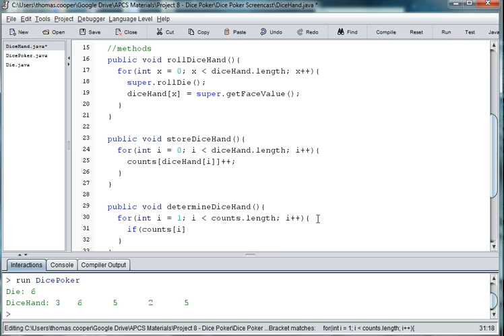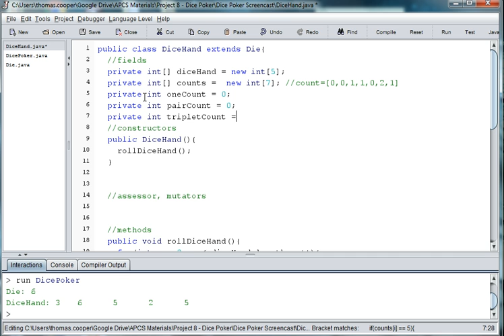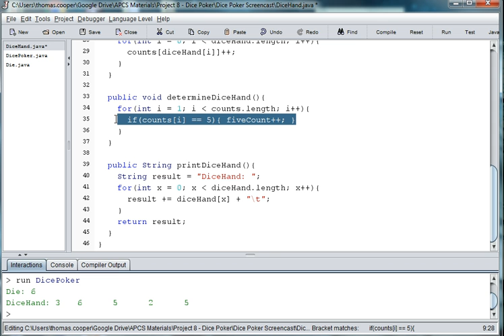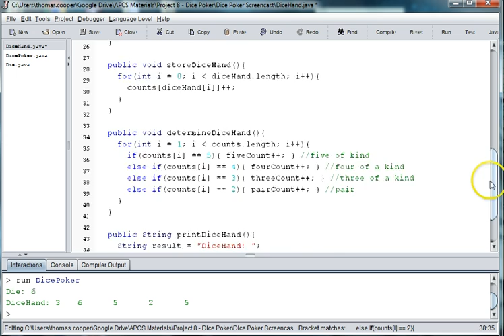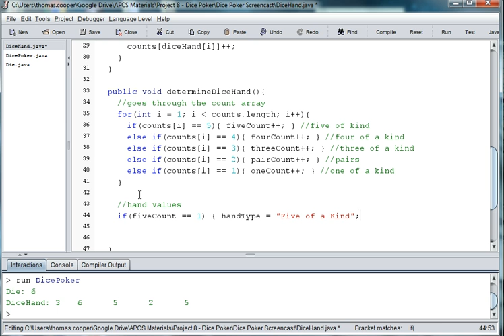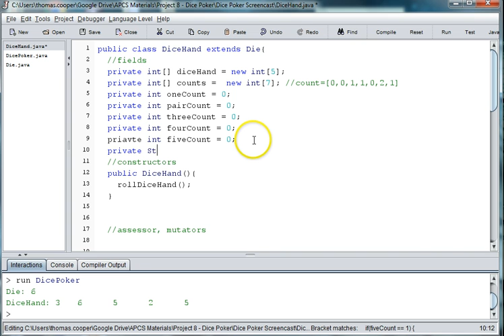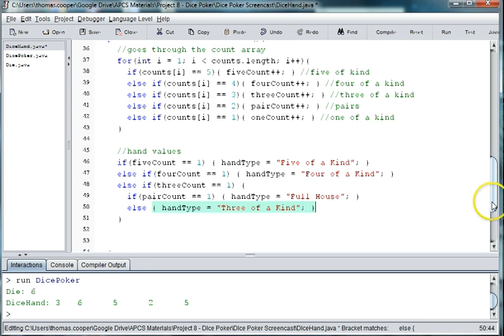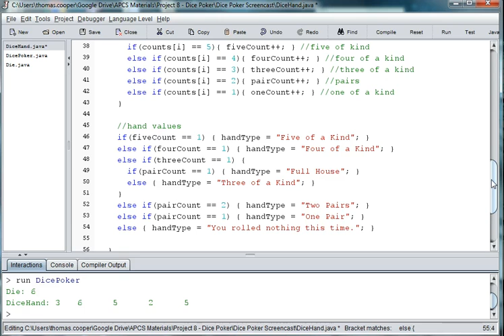Java Dice Poker Part 4 Dice Hand 3